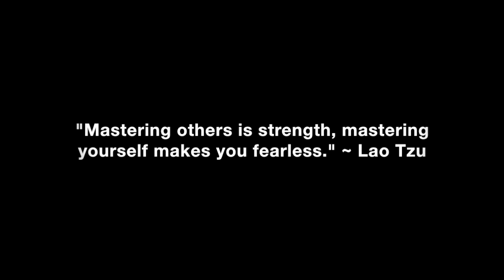The Secret To Female Attraction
The secret to female attraction and how you can use it to attract and keep women you like interested in you.

In this video coaching newsletter I discuss an email from a viewer who has been dating a woman for about seven weeks. Recently, she referred to him as her boyfriend and said they were exclusive in passing a few times. He asked her if she wanted to be excusive and have him as her boyfriend and she said yes. They both have kids from previous marriages, so Tuesdays are the only day of the week where they each are kid free for the night to see each other. She is in the process of buying and closing on a house and they are unable to get together this Tuesday for some quality time. He got upset with her because he wants to see her more. He says she pursues 100% of the time and they talk a lot on the phone. He asks how he should handle the phone calls and texting even though they won’t be able to see each other during the next week as she completes the purchase of her new home.

Corey Wayne